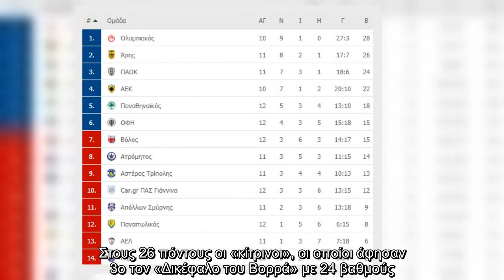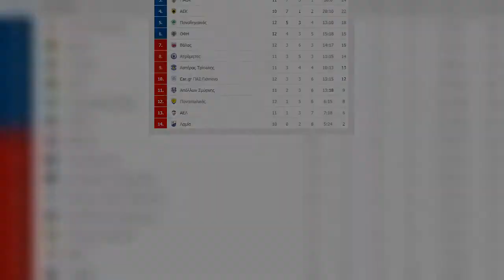Στην κορυφή ο Ολυμπιακός, καλπάζει ο Άρης – Η βαθμολογία της Superleague